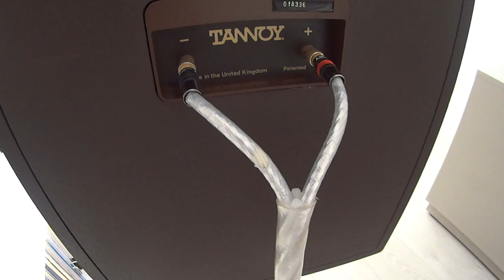Tannoy LGM 12" - 1990's Vintage Dual Concentric Speakers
Tannoy Little Gold Monitor are one of the most transparent speakers I have heard but with a bit of edge to it. Very natural sounding but modest with bass, which spoils the balance of sound and makes them sound a little bright. Ideal for studio monitoring but can be a bit fatiguing when used at home, unless only used with best quality recordings.

The purpose of this video is to demonstrate the look and feel of Tannoy Little Gold Monitor speakers and not their sound. For an in-depth review and my thoughts on their sound, please visit my

Amplifier: Yamaha A-S2000
CD Player: Yamaha CD-S2000
Song: Chris Jones - Darlin' Cory